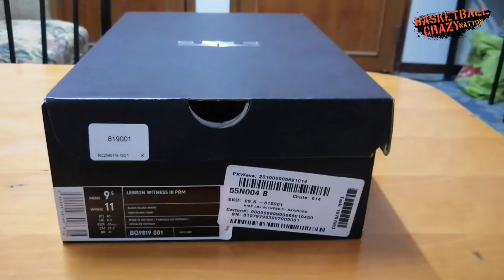Nike Lebron Witness 3 [Unboxing]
Show Your Loyalty to Royalty
Step up and testify for King James, the greatest player on the planet, with the Nike LeBron Witness 3 basketball sneaker. This near-low-cut model is lighter and more slimmed down than previous versions in the line to help add a speedier edge to your game. The durable, tightly-knit upper provides a snug fit while maintaining breathability while the scooped, padded collar adds support and Achilles protection.

Distinctively Designed
The Witness 3’s LeBron-style branding includes a knit upper with hexagonal weave and dual-texture (small/large) pebbling, along with forward- and back-facing Swoosh icons and a crown icon at the heel. While you’re stomping the competition, you’ll enjoy responsive, flexible cushioning thanks to a lightweight foam midsole and full-length Air Sole unit.

• Knit fabric upper offers a snug, breathable fit.
• Padded collar protects ankle and supports Achilles.
• Swoosh foam midsole and full-length Air-Sole unit deliver superb cushioning.
• Rubber outsole provides traction and is highly durable.